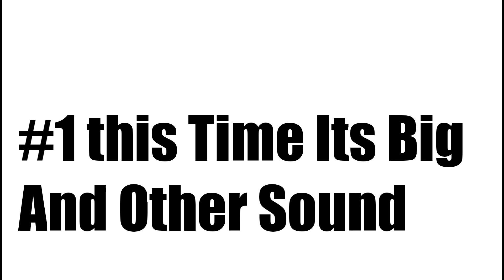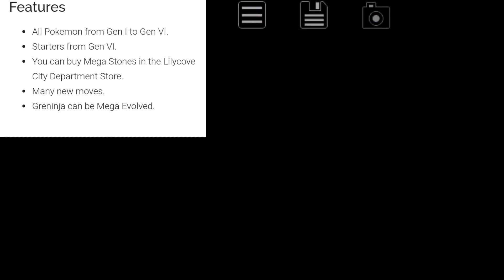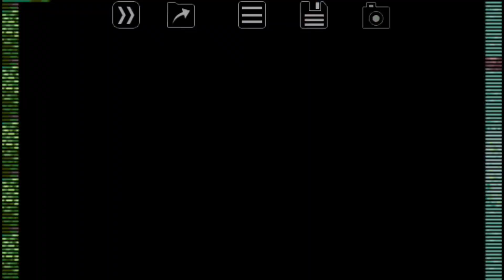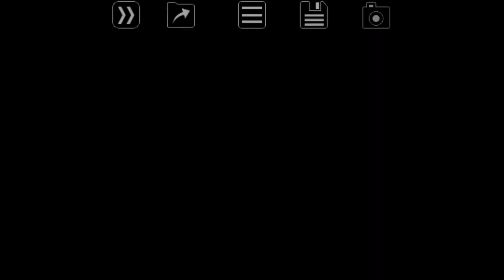Top 3 Best Pokemon Rom Hacks All The Time (With MegaEvolutions)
Links

Joined Aug 9, 2014
Description

Help Me Reach That :)

F.A.Q
1.What Recording Do I Use in Android Device?(Az Screen Recorder)
2.What Recording Do I Use in PC?(Camstasia Studio)
3.What Editor App Do I Use?(Powerdirector MOD)
4.Who's My Favorite Pokemon?(Ash Greninja)
5.What App I'm Using In Thumbnail?(Sketch PicsArt)
6.Who's My Favorite Entertainment YouTuber?(Guava Juice)
7.Who's My Favorite Gaming YouTuber?(Purplerodri, Munching Orange,Dobbs)

Details [?]
Location:
Philippines